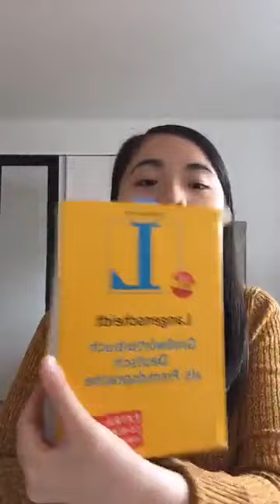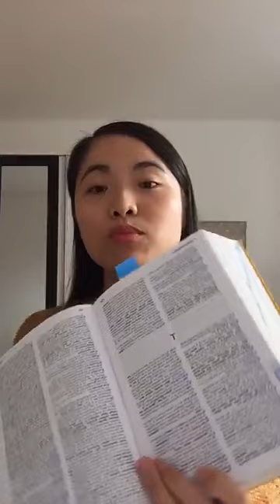AskMe! 🌺 Livestream (3) I Tam Nguyen